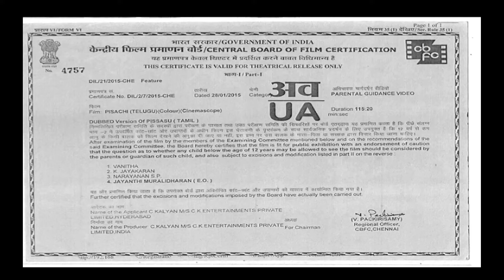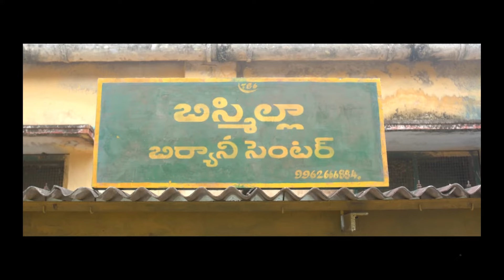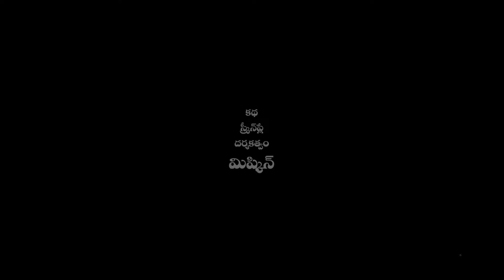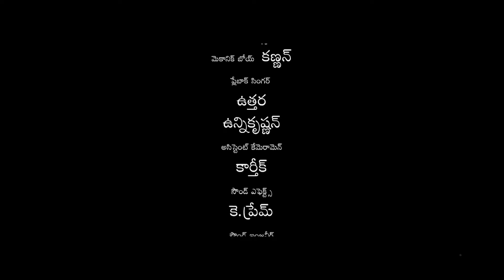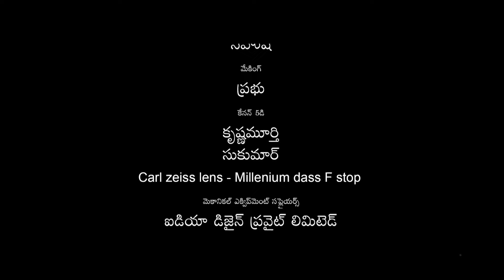Pisachi Telugu Full HD Movie || Naga Sai Prathish || Prayaga Martin || Multiplex Telugu